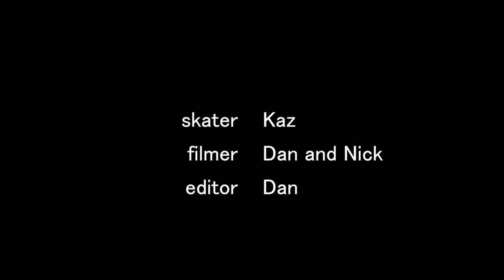KAZ-CLIPS OF THE WEEK #1!!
Clips of the week #1 with KAZ
skater-Kaz
Filmers-Nick and Dan
editor- Dan